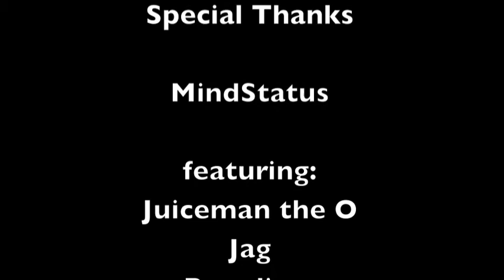MindStatus - Shades Down Low ft. Paradime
extended scene from the Shades Down Low video written and performed by MindStatus Entertainment (Juiceman the O, Jag, Paradime)